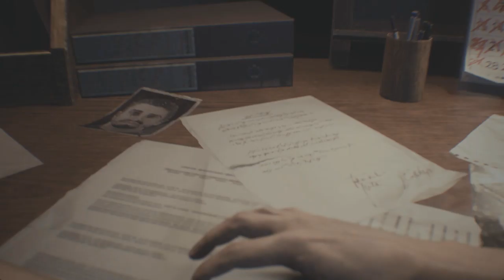OUTBREAK IN RACCOON CITY | Resident Evil 3 Remake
Raccoon City is thrown into chaos by a zombie apocalypse caused by an outbreak of the T-Virus. On September 28, 1998, former Special Tactics And Rescue Service (S.T.A.R.S.) member Jill Valentine is attacked in her apartment by an intelligent bioweapon known as Nemesis-T Type, who attempts to destroy her and all remaining members of S.T.A.R.S. Join me as Jill fights for her survival and more!

🔹 Resident Evil 2 Remake - Zombie Outbreak In Raccoon City (Part 1)

🔹 GOKU AND VEGETA VS RANDOM WARRIORS! Universe 7s Ultimate Test | Dragon Ball Z Budokai Tenkaichi 3

🔹 GOKU AND VEGETA VS EVERYONE! The Saiyans Ultimate Test | Dragon Ball Z Budokai Tenkaichi 3

🔹 GOGETA VS CUMBER! Every Cumber Vs Every Gogeta Team Battle | Dragon Ball Z Budokai Tenkaichi 3

🔹 BROLY VS CUMBER! Every Cumber Vs Every Broly Team Battle | Dragon Ball Z Budokai Tenkaichi 3

🔹 GOKU AND VEGETAS ULTIMATE CHALLENGE! Random Battles | Dragon Ball Z Budokai Tenkaichi 3